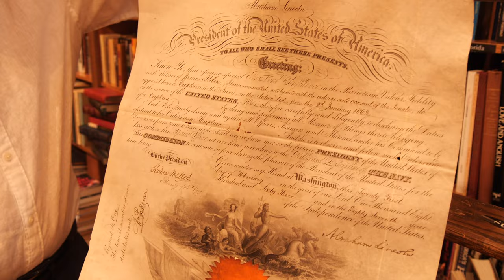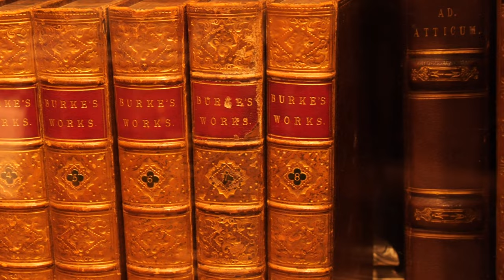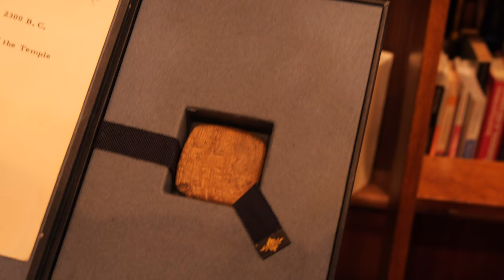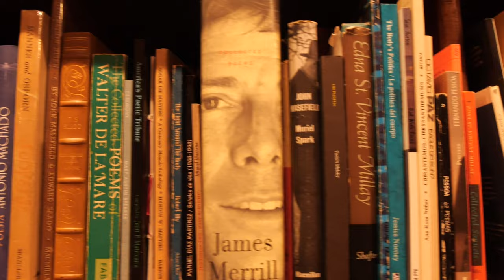Old Florida Book Shop - Documentary